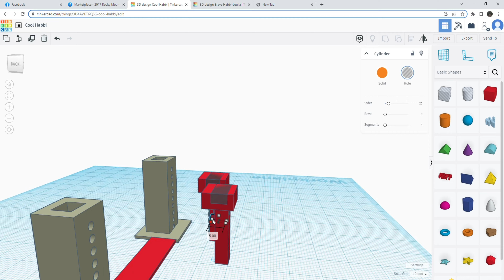3d printing a mini bench press time lapse